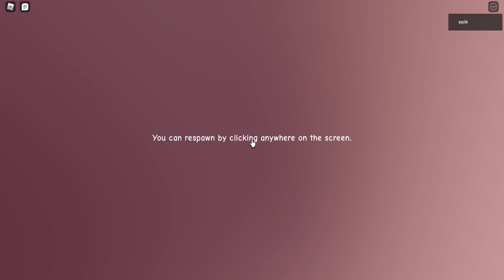Animatronics vs ragdolls!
this will have 3 parts or 2